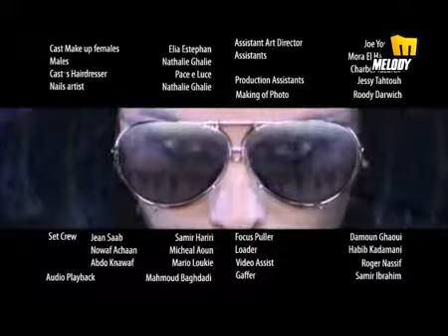Yama Layaly Haifa Wahby-Imran .flv